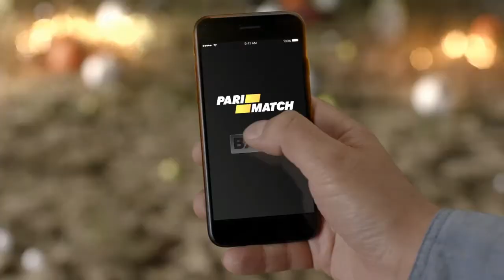Андрій Кулик та Віталій Андрійович - бронзові призери Батумського турніру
Андрій Кулик та Віталій Андрійович - бронзові призери Батумського турніру. Цей результат говорить про те, що в Україні серйозна конкуренція. Наші борці не поступаються найкращим суперникам борцівських держав.
В наших хлопців невичерпний потенціал! Вітаємо! Тільки не зупинятися! Успіхів, хлопці!